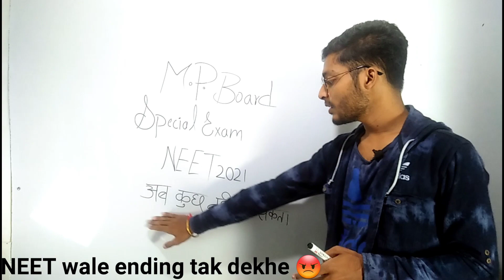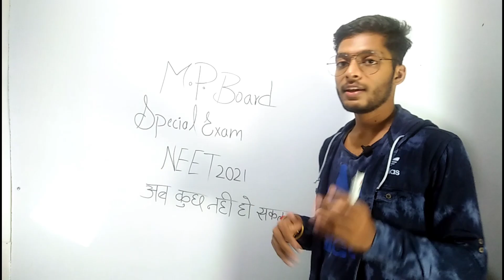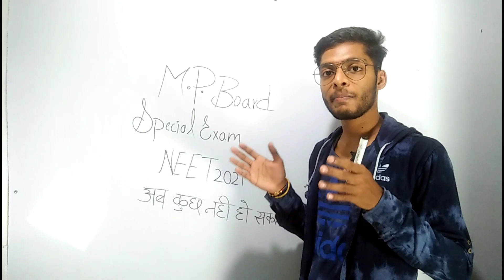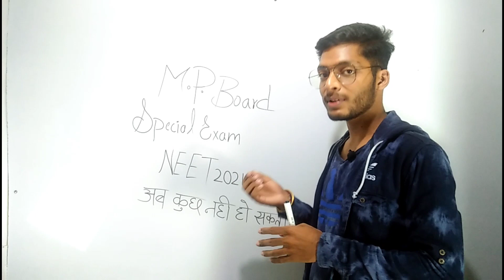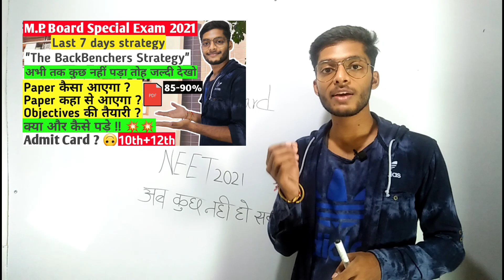mpboard special exam update | mpboard reexam mistake | Big mistake of mpboard NEET vs BoardExams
🔴Interact with us on Insta 👇🏻